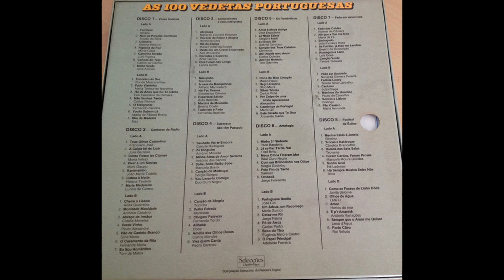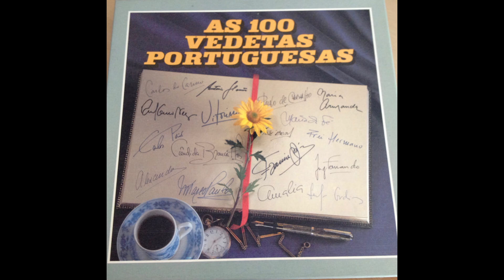100 Vedetas Portuguesas (F6) Fernanda Baptista - Tudo isto é Fado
Disco 3 - Compositores e seus intérpretes